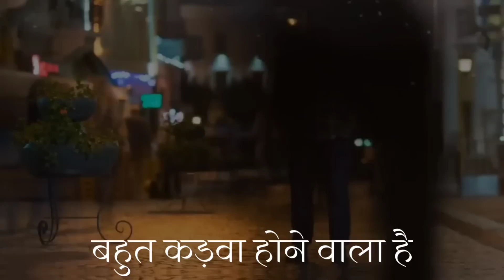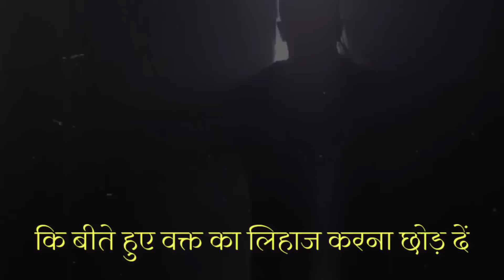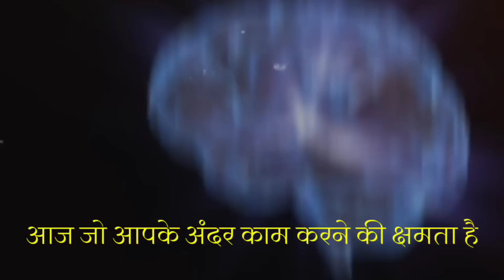Most Important Video - Best Ever Motivational Video in Hindi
Friends, in this video we have talked about how is your completion after a whole year and how you have to save your time.  How to bring about change?  You have to do something in the New Year that the whole 2030 will be powerful for you.

Queries solved in this video:

Motivational video,
best motivation video,
hindi motivation,